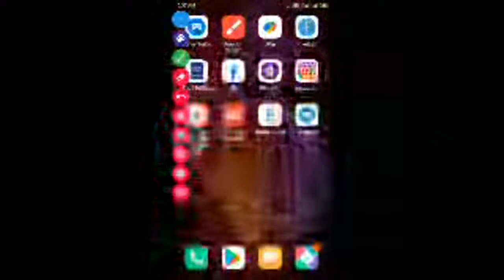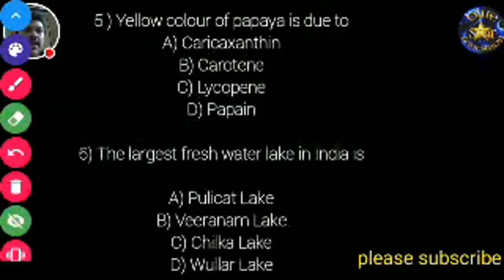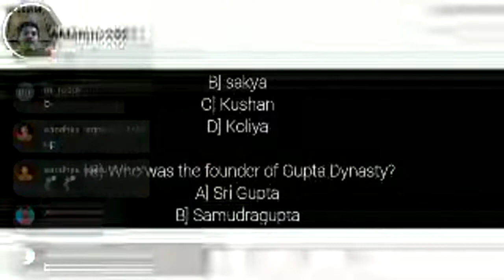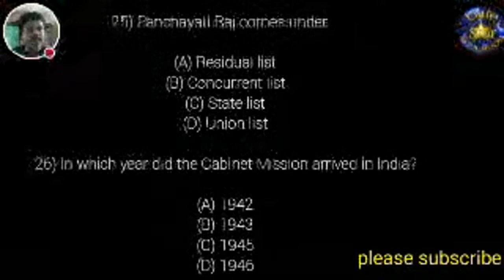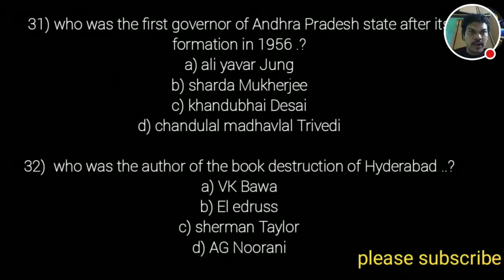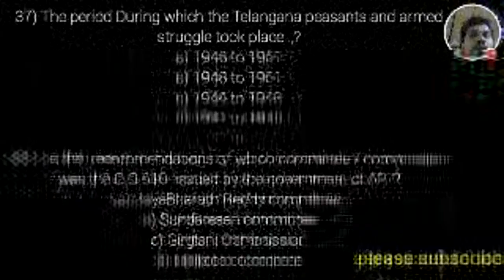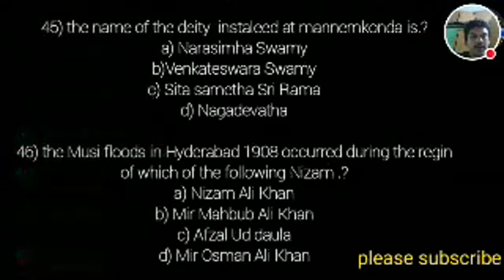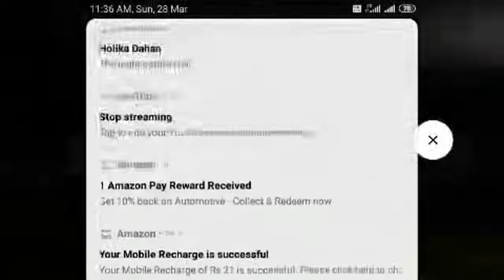singareni junior assistant mock test/ singareni junior assistant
sorry for signal interruption , I will provide mock test paper  in my  next video Classes